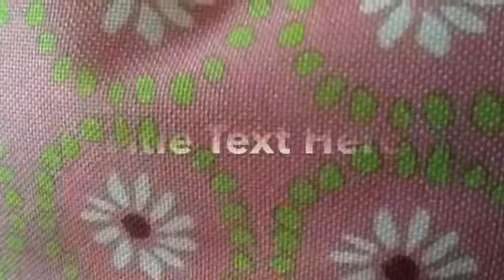Megan Takes Over